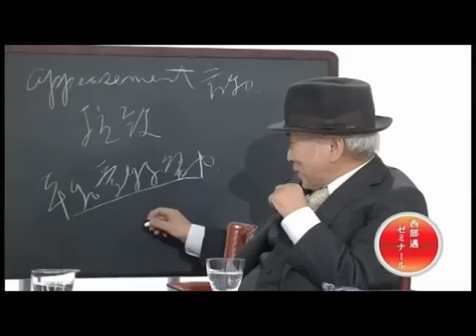【西田昌司】西部邁ゼミナール日本国民に訴える 2012.01.14【安倍晋三】①